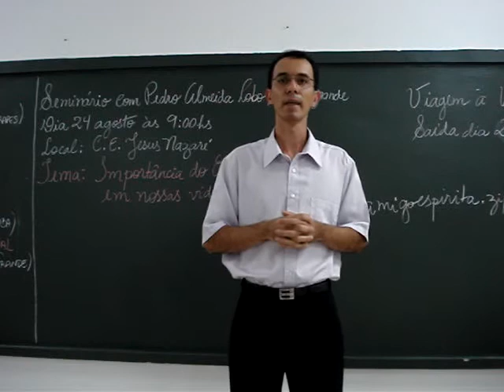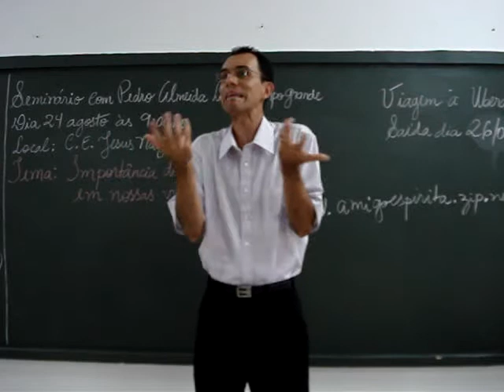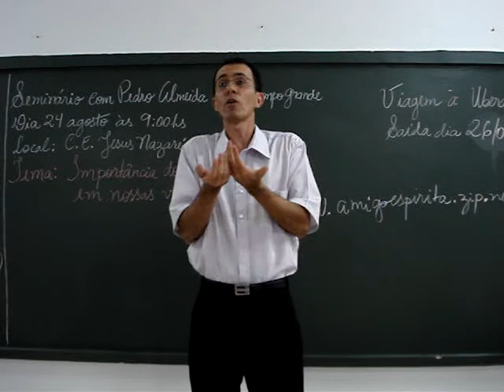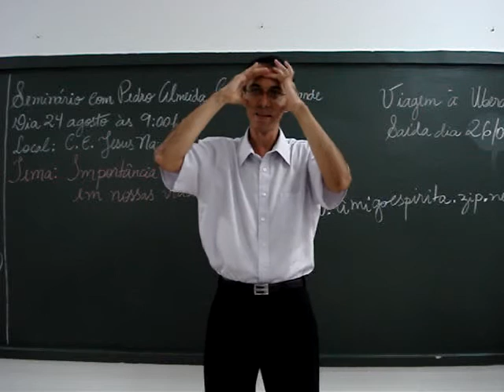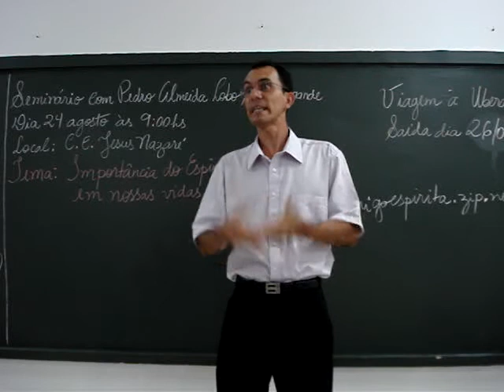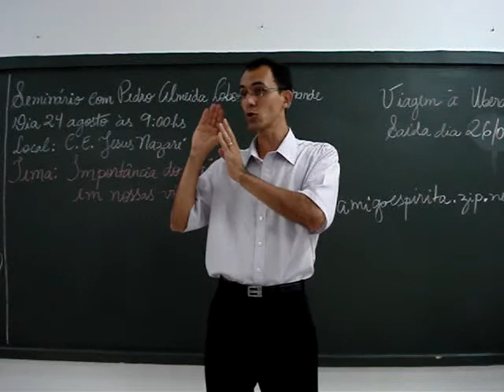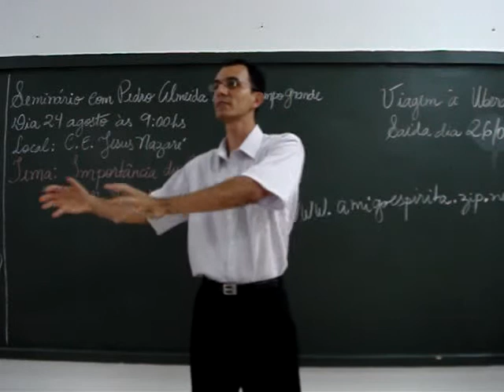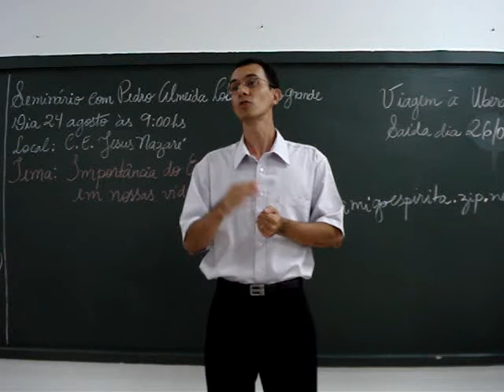Palestra Espírita com Fernando Balbino em Auriflama 4ª parte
Palestra espírita com Fernando Cesar Balbino com o tema "O poder nosso de cada dia", realizada no dia 28 de julho de 2008 na Comunidade Espírita Jesus de Nazaré em Auriflama/SP - 4ª e ultima parte